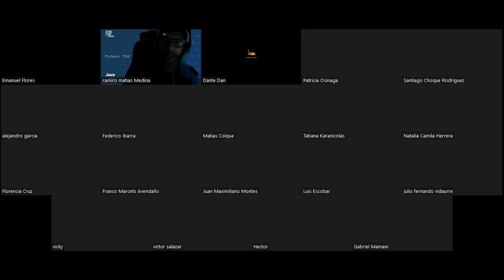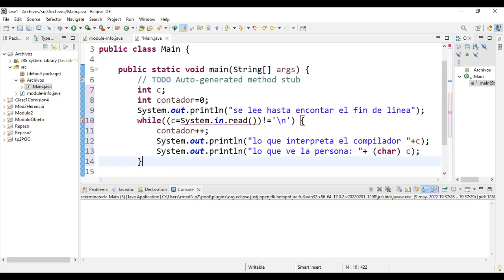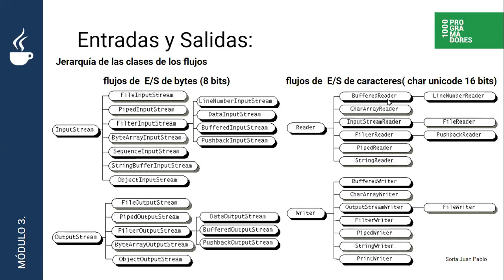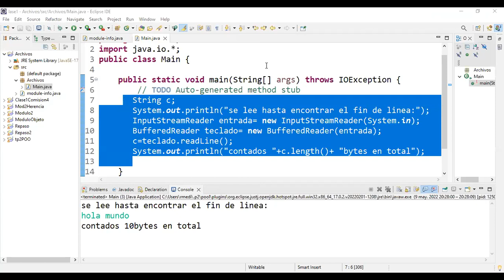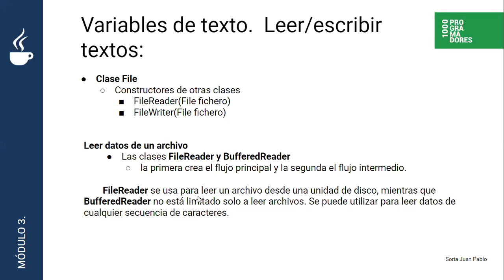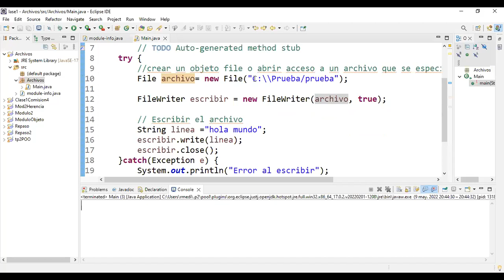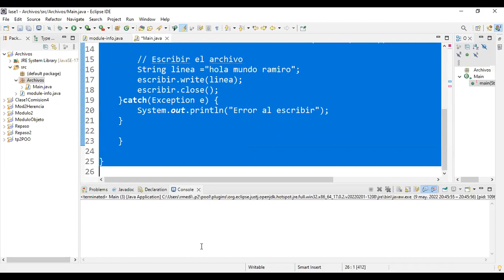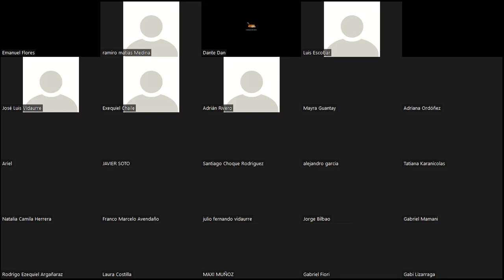Clase N° 15 comision N° CN5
Profesor : Ramiro Medina
Lunes y Miércoles de 20 a 22hs
Clase 09/05/2022